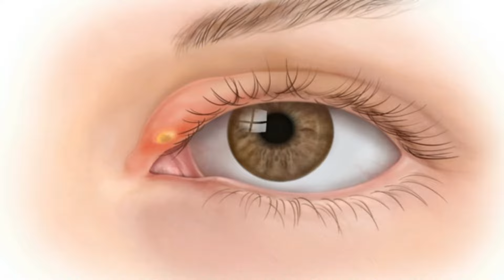आँख की गुहेरी का इलाज | आंख की गुहेरी कैसे ठीक होती है? आंख में बिलनी हो जाए तो क्या करें? Stye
आँख की गुहेरी का इलाज | आंख की गुहेरी कैसे ठीक होती है? आंख में बिलनी हो जाए तो क्या करें? How to get rid of a Stye | Eye Care | Hordeolum Treatment

Cover Topic -
आंख की गुहेरी का इलाज ,आँख में गुहेरी की दवा ,गुहेरी का इलाज इन हिंदी ,गुहेरी का घरेलू इलाज ,आँख की गुहेरी का घरेलू इलाज ,गुहेरी का घरेलू उपाय , guheri ka ilaj
aankh ki guheri kaise sahi karen
aankh ki guheri dur karne ka upay
aankh ki guheri kaise thik kare
aankh me bilni ka ilaj

आँख की गुहेरी,बिलनी,अंजनहारी,आँख की फुंसी stye
आँख की ऊपर या नीचे की पलको पर होने वाली फुंसी होती है
आज मै आपको आँख की इस फुंसी का 100% ऐसा इलाज बताउंगी जो आपके पास आसानी से available है और साथ में गुहेरी व उसका दर्द,सूजन ठीक होकर भविष्य में कभी आँख की फुंसी नहीं होगी video को पूरा जरुर देखिएगा और मेरा हौसला बढ़ाना बिलकुल नहीं भूलियेगा -
गुहेरी ठीक करने के 2 तरीके जो कि बिलकुल natural है और महान ऋषि-मुनियो के द्वारा लिखे गए ग्रंथो से लिए गए है - को देखते है
आँख की गुहेरी  कभी-कभी 1 बार हो जाती है तो 7 बार भी हो सकती है इसके लिए-
1. पानी में सेंधा नमक डालकर गर्म करे व जब पानी गुनगुना रह जाए तो साफ़ कपड़े से गुहेरी की सिकाई करे दिन में ३ बार,इससे गुहेरी की सूजन व  दर्द में आराम मिलेगा और आँख की फुंसी ठीक भी हो जायेगी
2.  सिन्दूर जो हनुमान जी के चढ़ाया जाता है को अंगुली में ले कर छोटी सी बिंदी गुहेरी पर लगा ले, इसको भी दिन में 3 बार करना है आप विश्वास गुहेरी ठीक हो जायेगी